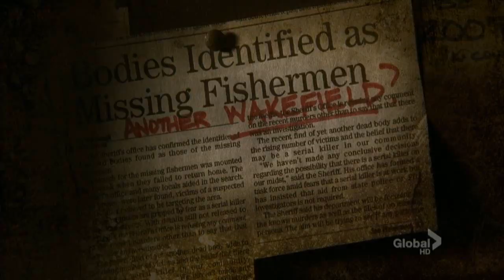Sigla Harper's Island in HD opening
La sigla di Harper's Island in alta definizione (High Definition)